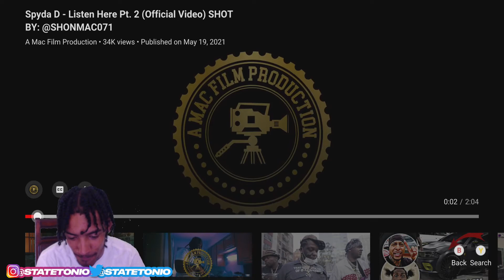Spyda D - Listen Here Pt. 2!!! StateTonio Reaction